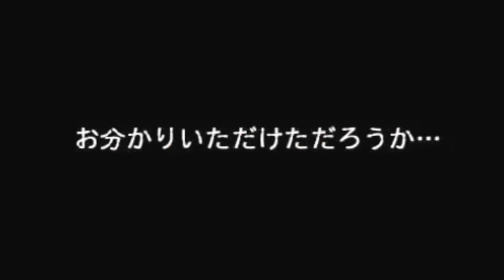【報告】家族が増えました！！【ねこ Cat】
いっぱいちゅき♡
イヴとココをよろしくお願い致します♪

【お手紙・プレゼントの宛先】〒169-0075 東京都新宿区高田馬場4-10-13 テラス小野　株式会社キャリアステーション